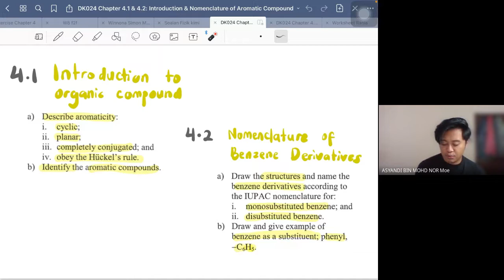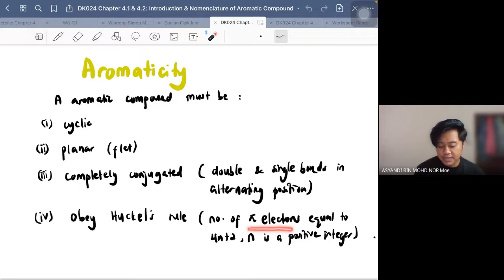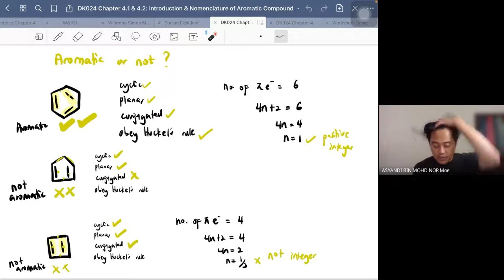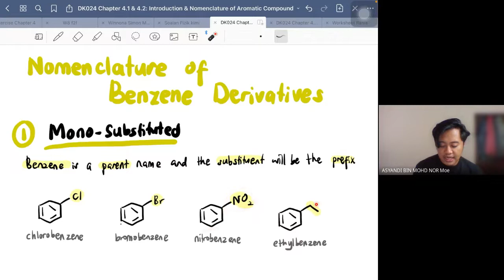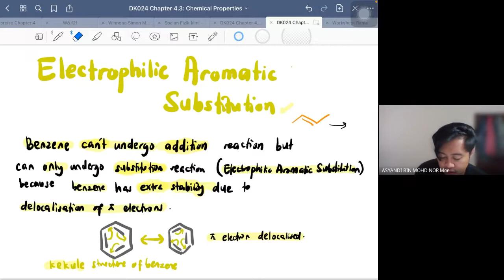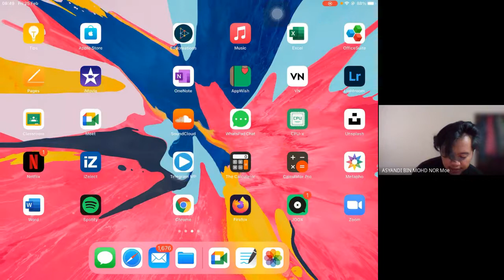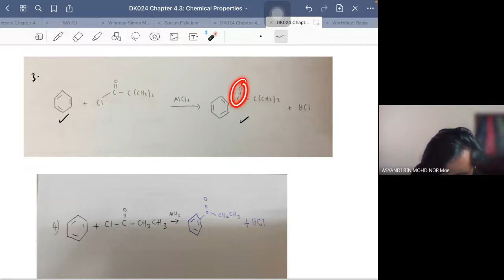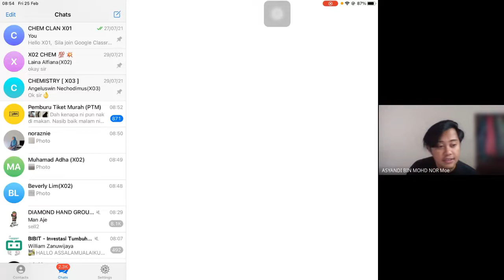GoogleMeet | Chapter 4 : Aromatic Compounds | SES Chemistry DK024